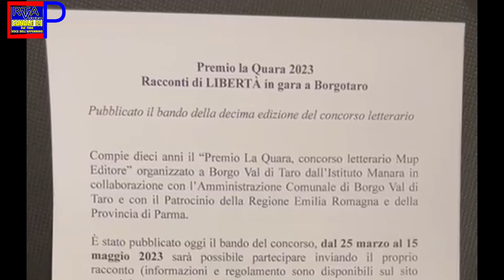Al via le iscrizioni per partecipare al premio La Quara!!!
Compie 10 anni il premio La Quara, concorso letterario Muppa Editore organizzato a Borgo Val Taro dall'istituto Mannara in collaborazione con l'amministrazione comunale di Borgo Val di Taro e il patrocinio della Regione Emilia Romagna e della provincia di Parma.

È stato pubblicato il bando del concorso dal 25 marzo al 15 maggio 2023 e sarà possibile partecipare inviando il proprio racconto. Informazioni e regolamento sono disponibili sul sito premiolaquara.com.

Il tema scelto per questa edizione è il "Le mille e una libertà" illustrato dal Presidente di giuria, nonché ideatore del premio, il professor Massimo Beccarelli. Come la libertà che è negli occhi e nei sogni di chi è schiavo, nel coraggio di chi combatte e ha combattuto per conquistarla nei gesti e negli atti di chi lo apprezza tutti i i giorni, cogliendone l'ebrezza ma che non va mai data per scontata perché è un bene troppo prezioso.

È collegata al premio L'antologia dei 10 racconti finalisti pubblicata da Muppa Editore, marchio di fondazione Monte Parma che anche quest'anno sostiene l'iniziativa in un sodalizio all'insegna della promozione della cultura.
L'iniziativa inoltre sostenuta da Rotary Club Parma Est con un premio speciale che verrà consegnato nel giorno della finale.

Dopo il successo dell'anno scorso, anche quest'anno il premio La Quara vanta la collaborazione con la scuola di narrazione Holden, fondata a Torino nel 1994 dallo scrittore Alessandro Baricco, farà parte della giuria del concorso e premierà il primo classificato con la possibilità di seguire gratuitamente uno dei percorsi di scrittura organizzati dalla scuola.

È confermato inoltre il premio speciale Berti-Solaini fra i cinque finalisti in gara alla finale di agosto. L'evento finale avrà luogo nei giorni 25, 26 e 27 agosto in piazza La Quara a Borgo Val di Taro.